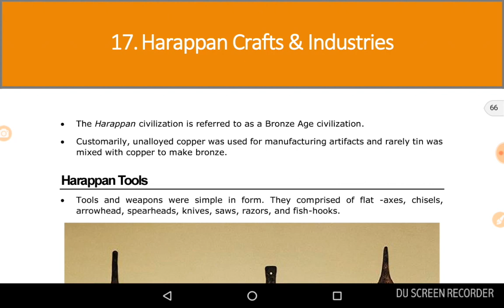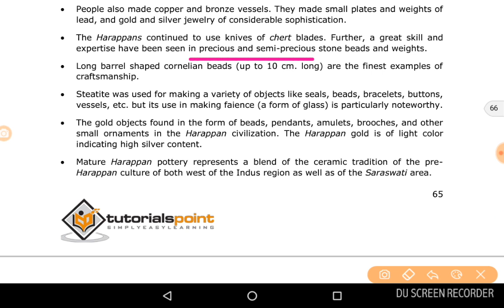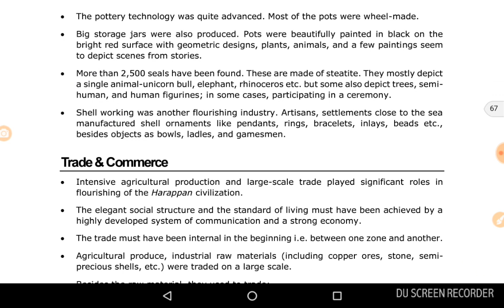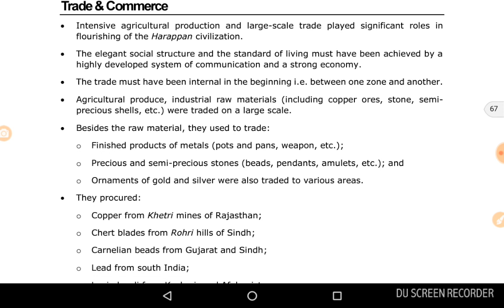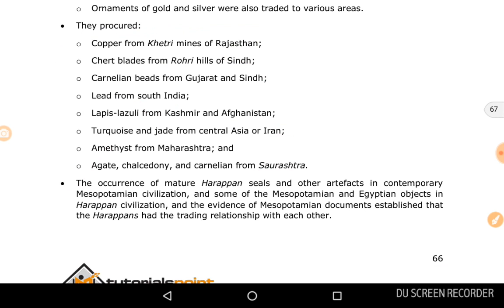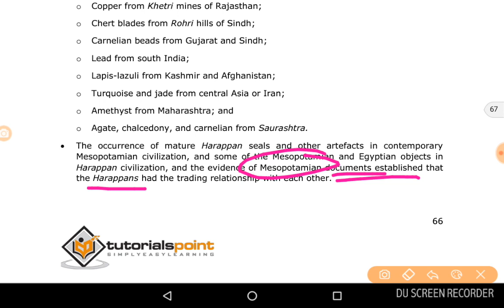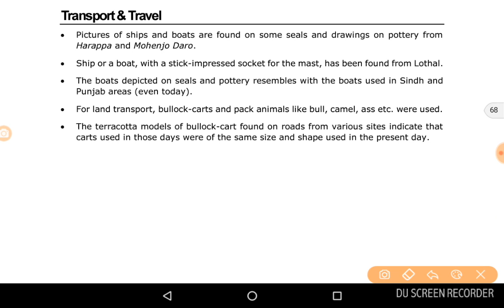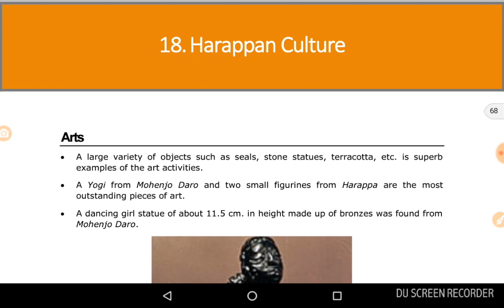Ancient history...Harappan crafts and industries chapter 17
upsc ssc uppsc civil services